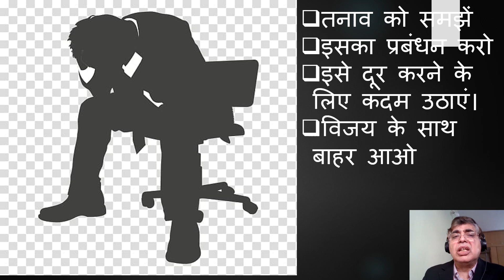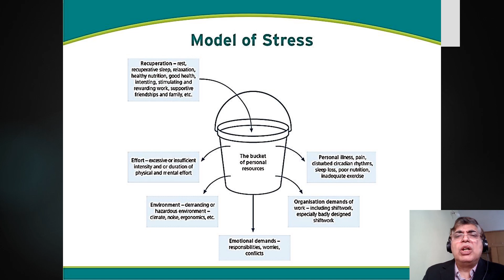Manage Your Stress With Right Understanding . ( Hindi with English subtitles). Col Virendra Kumar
In this competitive world , every body is under stress, with less time for himself and family , irrespective of the job or level of hierarchy . Stress can lead to various complications in terms of health and emotional issues or even career issues. These all are interrelated and have to be managed together. The concept here is that you understand your resources well,and these may be your personal, financial or emotional resources or even your skill set as required by your job description . If you keep on increasing your resources and keep on diminishing the leakages , you will be a happy man , otherwise you will be under stress. If you have more EMI than your salary , there is a serious problem and it will reflect in sleepless nights and bad health or even more complicated issues. In the same way your official demands and emotional demands have to be managed well so that these are kept under your right control. Stress will always be there because it is a competitive world , you have to manage it . Manage it well with proper understanding and you will never go wrong . Teach the same thing to your kids. Be a winner.